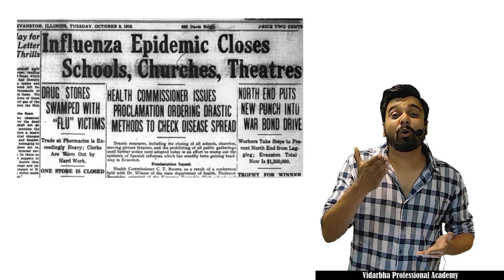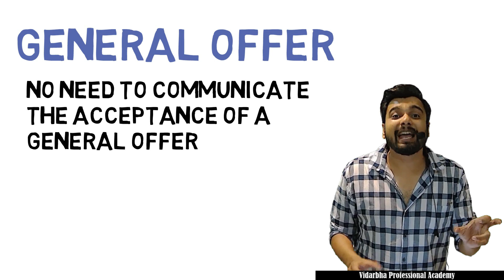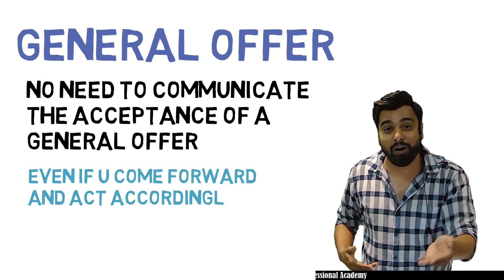CARLILL VS CARBOLIC SMOKE BALL CO. EXPLAINED | CASE STUDY (Animation) | Prof. Kunal Mandhania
This video explains the case study "CARLILL VS CARBOLIC SMOKE BALL CO."

For More In-depth lectures Click on the link below -